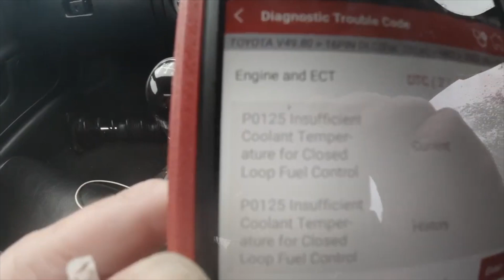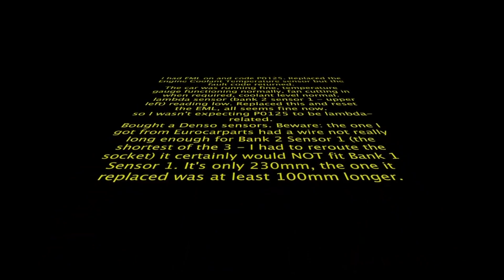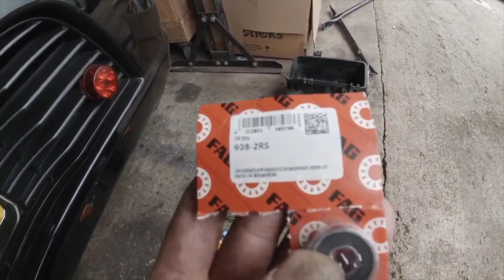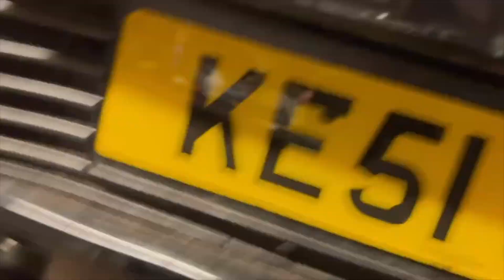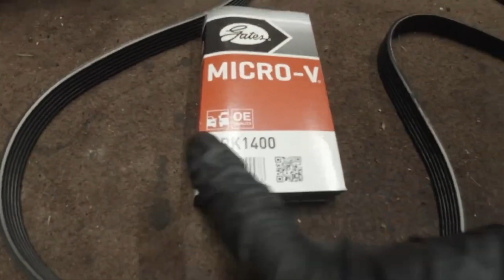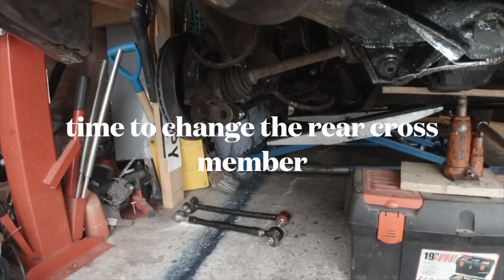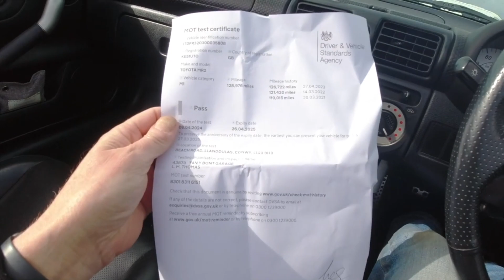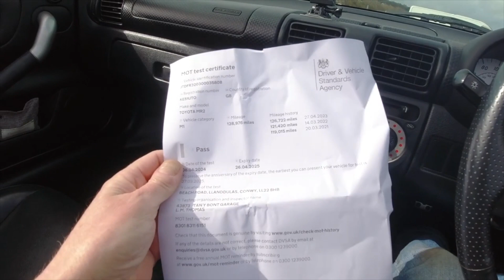Project Pad Foot Straight though to mot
9 months of work to get a advisory free mot on project padfoot
sorry had to remove the original upload , you tube found something they did not like in the video so i,ve had to do a little rediting to keep them happy , control freaks